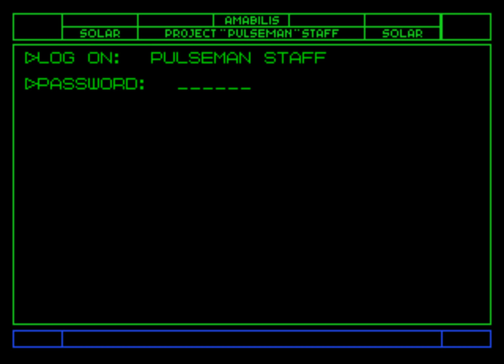Pulseman (Genesis) All Bosses (No Damage)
Pulseman (Genesis) All Bosses (No Damage). It is an action platform game developed by Game Freak and published by Sega for the Sega Mega Drive in 1994.